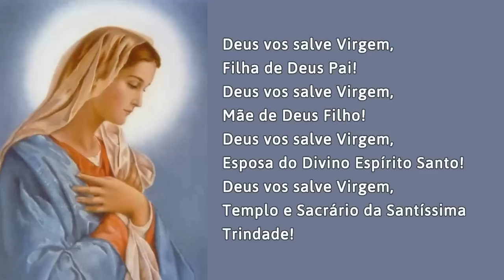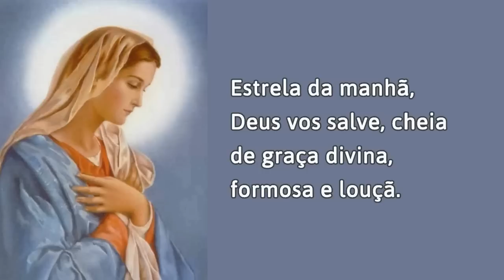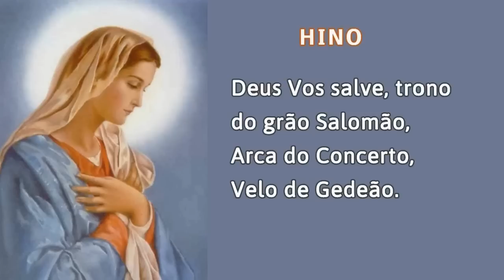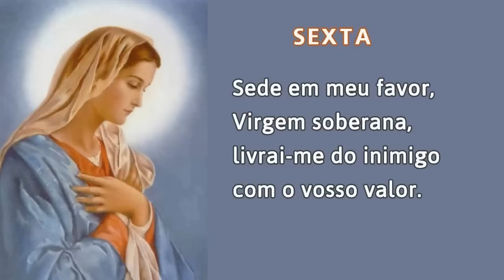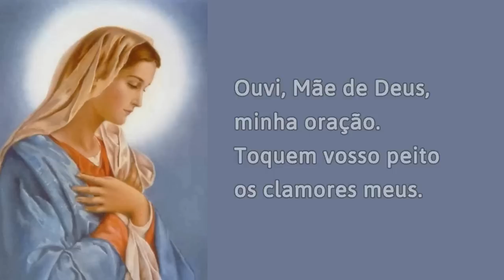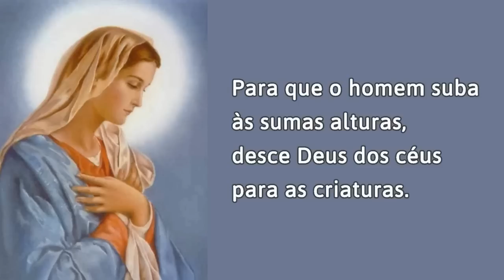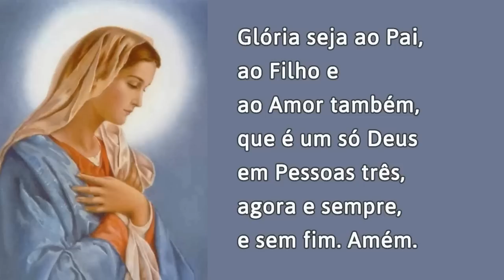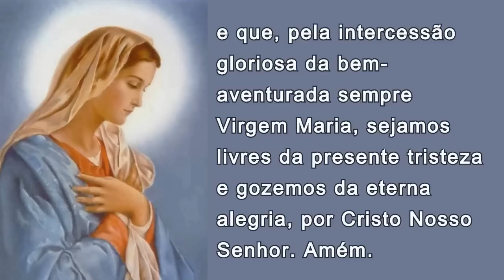29/03/2023 Oração do OFÍCIO da IMACULADA CONCEIÇÃO de Nossa Senhora